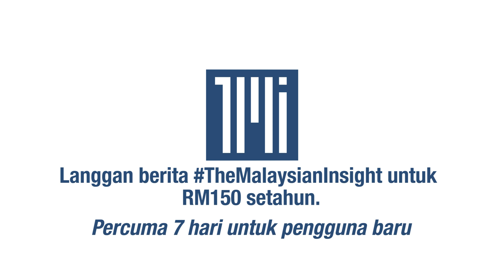Zahid hanya terima RM100,000 peruntukan parlimen sama macam pembangkang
Walaupun menjadi sebahagian daripada kerajaan, kawasan parlimen Ahmad Zahid Hamidi di Bagan Datuk hanya menerima peruntukan RM100,000 bagi 2021.

Presiden Umno itu berkata selain beliau, beberapa pemimpin Umno lain, termasuk Najib Razak menerima jumlah sama, sedangkan ahli-ahli Parlimen lain dalam PN menerima RM3.7 juta setahun.

Peruntukan RM100,000 itu tambahnya, sama dengan jumlah peruntukan yang diberi kepada ahli Parlimen pembangkang, meskipun beliau presiden parti terbesar yang menyokong Perdana Menteri Muhyiddin Yassin.

Zahid dengan sinisnya mengucapkan terima kasih kepada kerajaan terhadap peruntukan yang diberikan.

Beliau berkata demikian dalam sebuah wawancara bersama TV online di Facebook malam tadi.